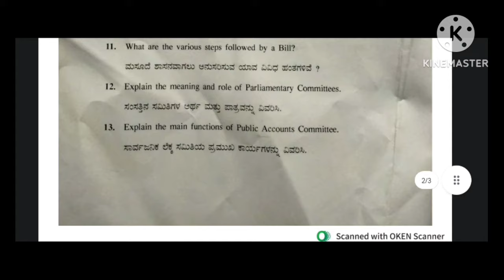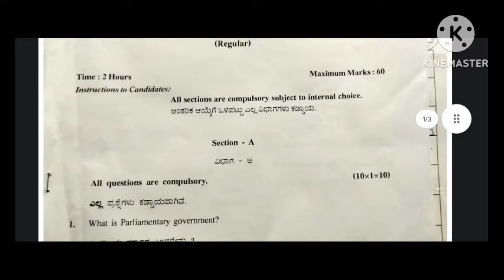ba 3th sem political science question paper 2022 education 2ndpuc b nep -ll#politicalscience